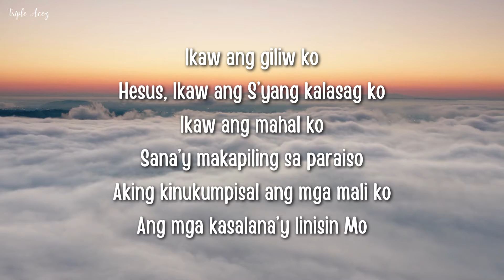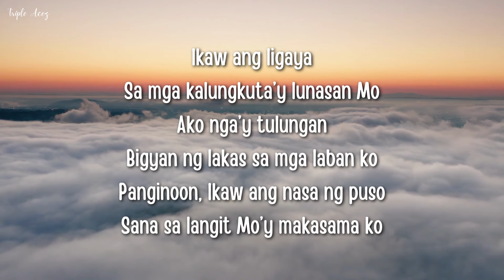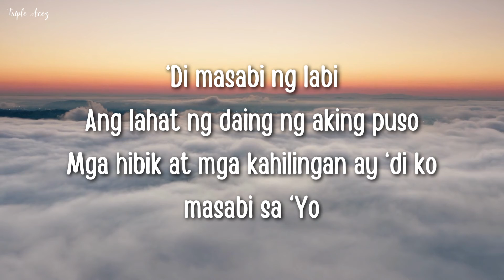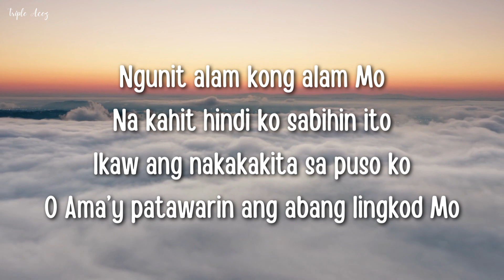Ang Panalangin Ko | MCGI | Minus One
This channel will upload some inspirational songs. Hoping that it will help to make you better and to have more faith and trust in our GOD.